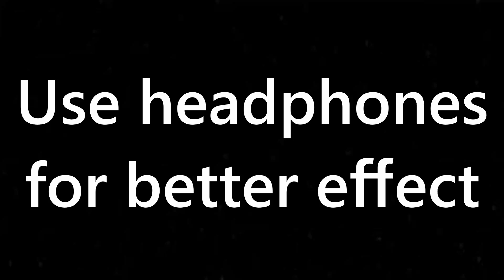Power Wash Simulator Bungalow Washing|Satisfying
Part 2 of the series, this time we washing a bungalow